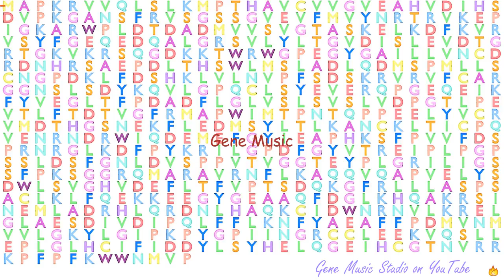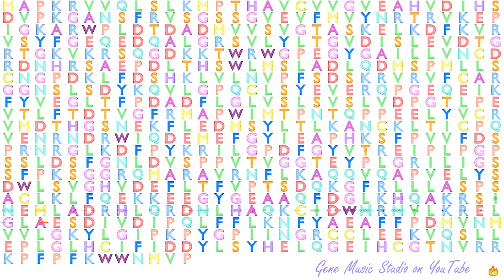Gene Music using Protein Sequence of PADI1 "PEPTIDYL ARGININE DEIMINASE, TYPE I"